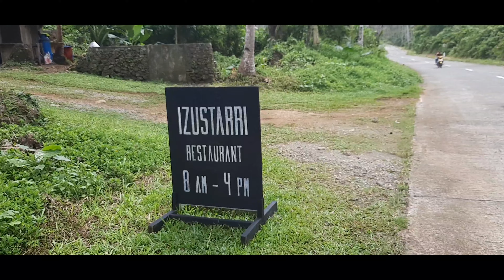DI MAKADAAN KAHIT SAAN WALANG PAKI SI MR. NAPAKAIN NG BALOT SA HARAP NIYA|SIARGAO ISLAND